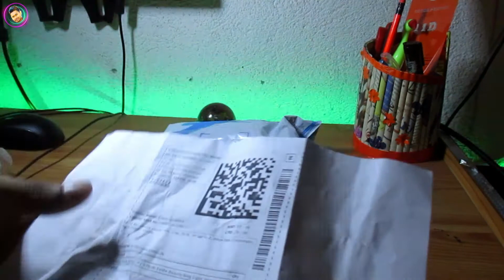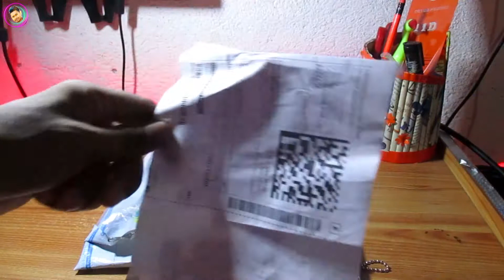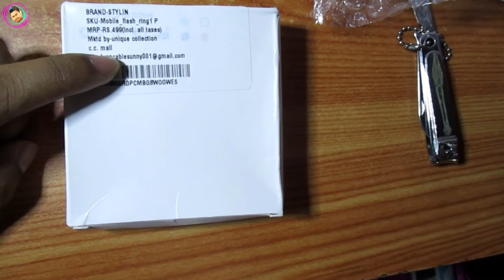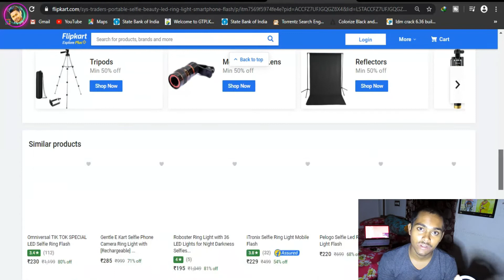Ring Light Lowest Price under 250 For You-tubers&tiktokers ||small tech pizus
“SMALL TECH PIZUS”
@so guys hare in this video i am unboxing a very cheap low cost ring light ,so if you interested in this,watch till the end.
My opinion on this product - it is low price but it's no longer than shine, so if you use it different way you like -- attach with your mobile phone as a flash light...and attach with your laptop for brightness and also use for your bed room for night mood, so on .
@ Ring light Price : rs 229
@buy from flipkart.
@link to buy
 NOTE:
I AM NOT EXPERT ON SPEKE BOTH OF LANGUAGES HARE I MENTION SO PLEASE COOPERATE WITH ME …
   Visit again….